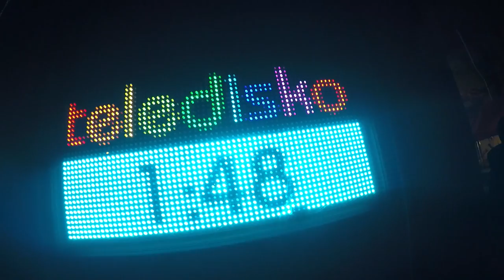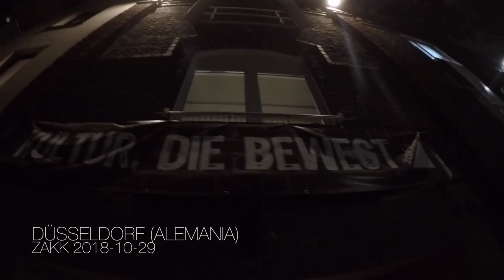LIHER - European Tour 2018 (Oskol Gogorrena)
2018ako urri eta azaro artean egindako europear birako irudiak biltzen dituen bideoa da. // This video includes recordings from our European tour done between October and November 2018.

181026 @ Paris (Fr)
181027 @ Berlin (Alem.)
181028 @ Berlin (Alem.)
181029 @ Düsseldorf (Alem.)
181102 @ Freiburg (Alem.)
181103 @ Zürich (Sui.)

Mila esker bira hau posible egin duzuen guztioi!!
Muchas gracias a los que habeis hecho que esta gira fuera posible!!
Merci beaucoup d’avoir rendu possible cette tournée
Vielen Dank an alle, die diese Tour möglich gemacht haben!
Thank you to all those who made this tour possible!!

Mila esker/Thanks: Lorea, Mathurin, Estefan (Olga), Fermin, Flo (Kultur Lobbyist RedHeadMusic), Tomas, Nekane, KTS Freiburg and to all the people who have come to our concerts during these 10 days of kilometers, laughs, sweat and especially rock!